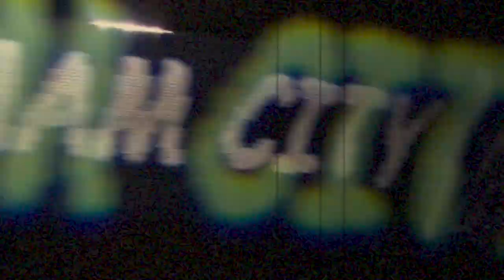140 years of Birmingham City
Opening montage of Birmingham City's 140 Year Anniversary Dinner.